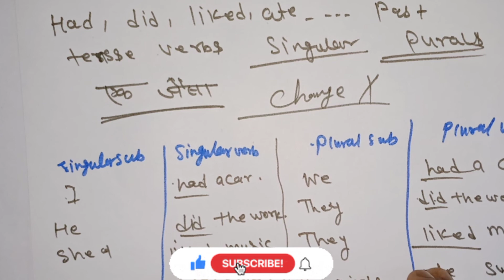basic English grammer 26 the second form of the verb used same with singular or plural subjects.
in english grammer class you wll learn every thing about

किसी व्यक्ति या वस्तु का situation position condition दिखाना हो तो किस स्ट्रक्चर का प्रयोग करेंगे